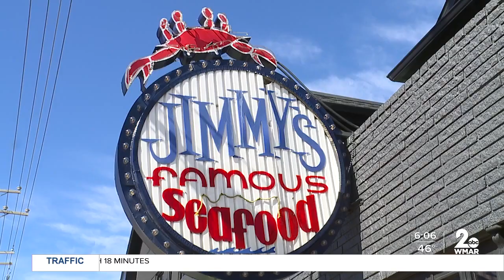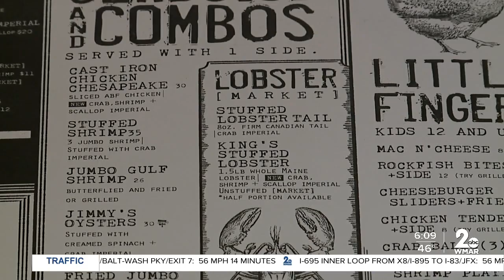Crab lovers not crabby about inflation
High crab prices expected this season